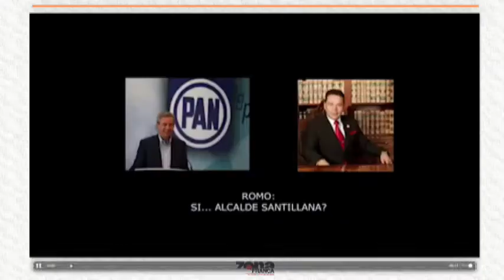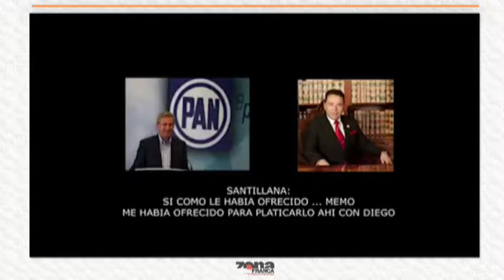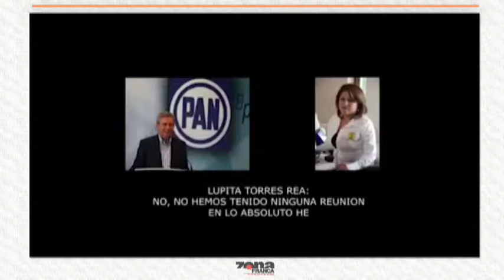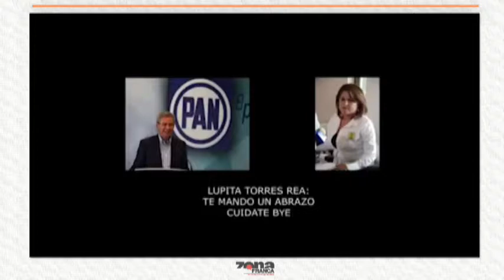Inter de Carmen Martínez